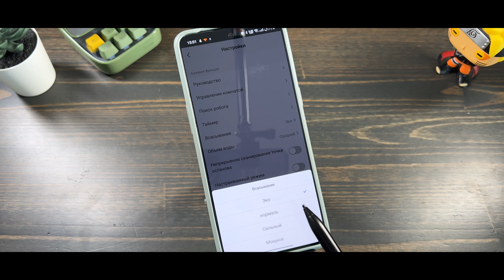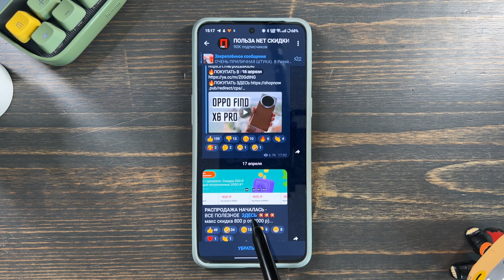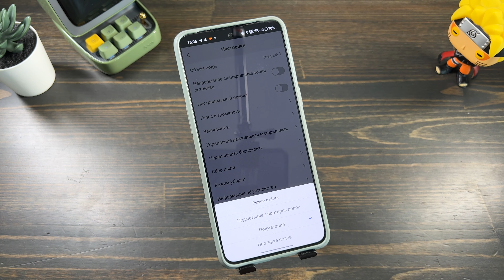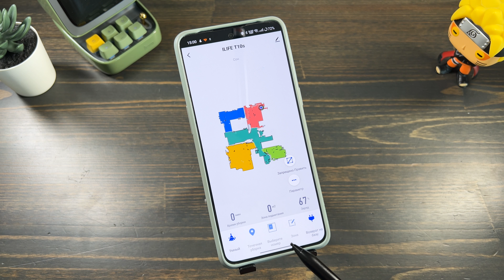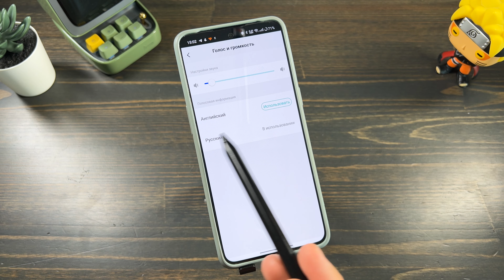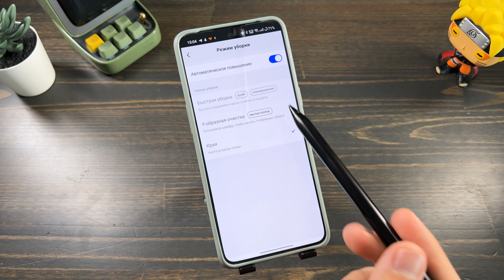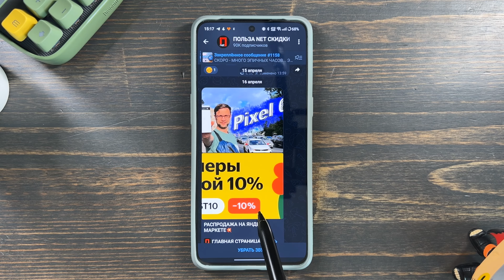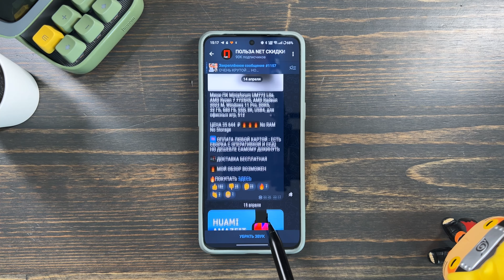ЛУЧШИЙ ЗА 21 000 Р 🔥 УМНЫЙ РОБОТ ПЫЛЕСОС ILIFE T10s LDS ДОК СТАНЦИЯ ! С АВТООЧИСТКОЙ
✅✅✅✅РАЗЫГРЫВАЮ🔥🔥🔥🔥🔥🔥

30 числа каждого месяца розыгрыш 🔥5и Mi Band 6. ми бэнд 6 - 5 штук) ежемесячно🔥🔥🔥